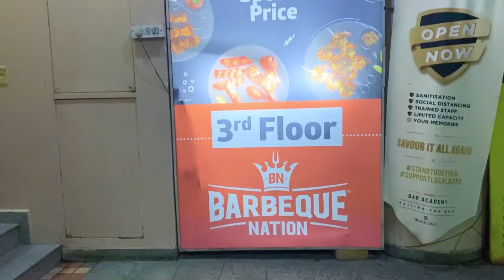ಬೆಂಗಳೂರಲ್ಲಿ ಎ ಪ್ಲೇಸ್ ಇದೆ ಅಂತಾನೆ ಗೊತ್ತಿರಲಿಲ್ಲ||Tk falls vlog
Hiiii guys

BarbiQ nation video

My outfit;

Vaamsi Women's PrinteN Polyester...

Dinner outfit ;
Steertlightfashion

Somu outfit;
Trends